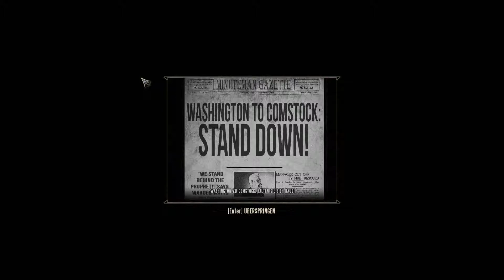BIOSHOCK INFINITE | Let's Play #04 - HEADSHOT | HD+ | German | THP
★★★★ Nützliche Infos ★★★★

🎮  ★ BioShock Infinite  ★ 🎮

Für welche Systeme/Plattformen kam es raus? ► Windows, Xbox 360, PlayStation 3, macOS, Linux, Xbox One, PlayStation 4
Genre? ► Ego-Shooter
Release Date? ►  26. März 2013

Das Game wird von  Gezockt und Kommentiert.

Bock auf Ts3 mit uns zu reden ?! Dann hier drauf ► auf Kartoffeltempel.de